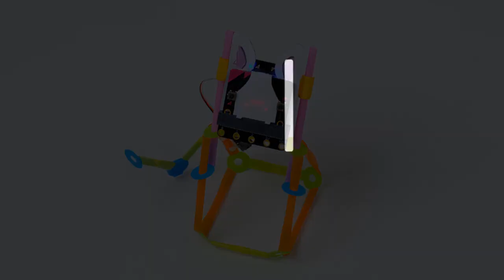Make a Facebot (micro:bit) by Strawbees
The Facebot is a character with facial cues using LEDs and the waving arm on the servo motor to share different emotions. Program the Facebot to experience a range from happy, sad, excited, or nervousness!